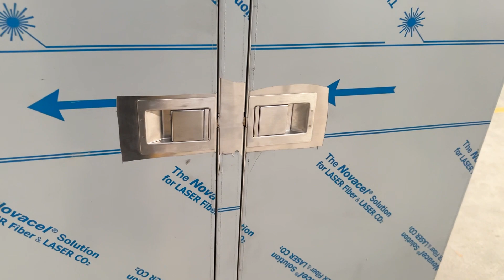MDH TM B4 Can Be Opened Up To 270°